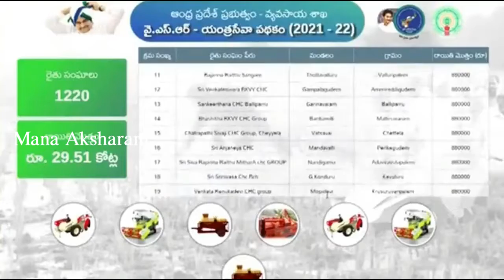CM Jagan in Disbursing Input Subsidy for Farmers by pressing a button | Mana Aksharam